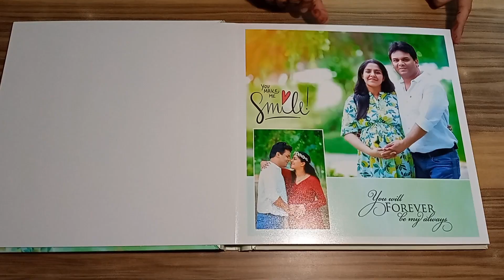Buy Premium Photo Albums Online at Low Prices in India | Personalized Photobooks Online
A Photo Album Online is a digital platform where you can store and organize your photos in a virtual album. You can upload your photos to the platform, organize them into different albums, and share them with others. Photo Album Online services are typically cloud-based, which means you can access your photos from any device with an internet connection. Some popular examples of Photo Album Online services are Google Photos, iCloud, and Dropbox.

A Photo book is a physical book that contains printed photos. You can create a photo book by selecting the photos you want to include and arranging them in a specific order. You can then have the book printed and bound professionally, or you can print and bind it yourself. Photo books are a great way to showcase your photos in a tangible and long-lasting format. They are often used to commemorate special events, such as weddings, graduations, or vacations.

A Wedding Album is a specific type of photo book that is designed to showcase the photos from a wedding. Wedding Albums are typically professionally designed and printed, and they often include special features such as embossed covers, high-quality paper, and custom layouts. Wedding Albums are a popular way for couples to preserve and share the memories of their special day with family and friends. They are often passed down as family heirlooms and cherished for generations to come.